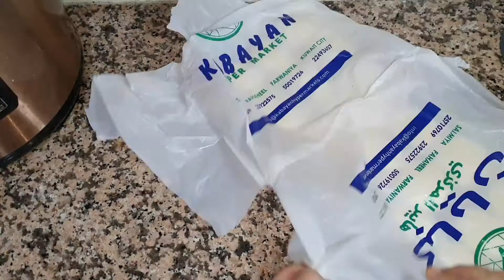الرفيسة المغربية بالدجاج/ rffisa maroccain/ moroccan chicken rfissa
الرفيسة المغربية بالدجاج للمبتدئات
الرفيسة المغربية بالدجاج المحمر

لجميع الوصفات مكتوبة تفضلوا بزيارة مدونة شهيوات ام زينةblog cuisine omzina
الرفيسة المغربية بطريقة كاتجي غزالة.
الرفيسة المغربية على قناتكم شهيوات ام زينة cuisine om zina.
طريقة مبسطة لعمل الرفيسة المغربية/RFISSA MAROCAINE  طريقة جد مبسطة للمبتدئات .
 للجميع الوصفات مكتوبة.اضغط هنا لزيارة مدونة شهيوات ام زينة
قناة شهيوات ام زينة cuisine omzina.قناة خاصة بالطبخ المغربي والعالمي. وصفات جد سهلة ومبسطة مع شرح مبسط للمبتدئات.شهيوات ام زينة تضمن لك سيدتي وصفات مضمونة وناجحة .تبهرين بها عائلتك.
لجميع الوصفات مكتوبة تفضلوا بزيارة مدونة شهيوات ام زينةcuisine omzina

التريد بالسمان/ الرفيسة هماوية بالتريد#رفيسة_مغربية /rfissa marocaine